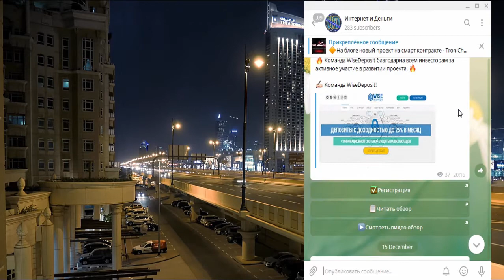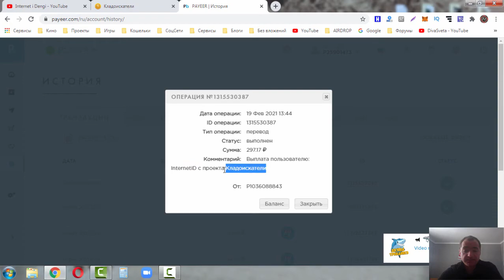В экономической игре Kladoiskateli.biz добавили систему рангов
Вот и свершилось, новая игра от админов Веселые Рыбаки.

Кладоискатели.
Суть игры заключается в прохождении различных локаций,
в которых вам предстоит поиск деньжат и ключей, которые открывают новые возможности для заработка.
Лимит на старте в 250 рублей уравнивает пользователей, а плавное повышение,
которое зависит исключительно от вашего везения в поиске ключей обеспечит мягкое пополнение и рост резерва.
Удачной игры, долгой работы и высокого профита!